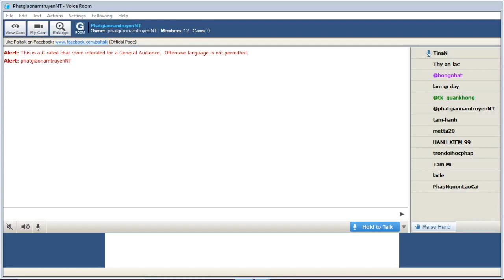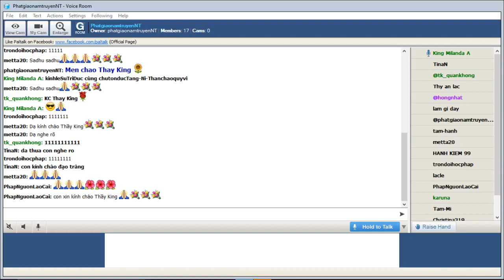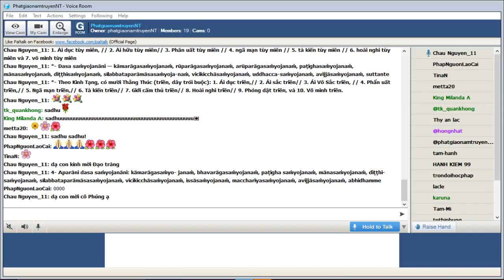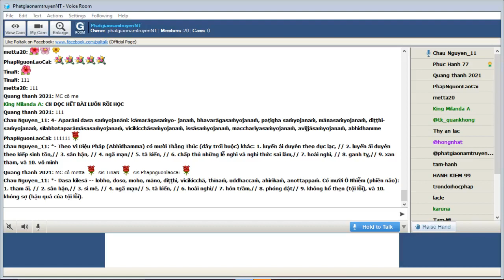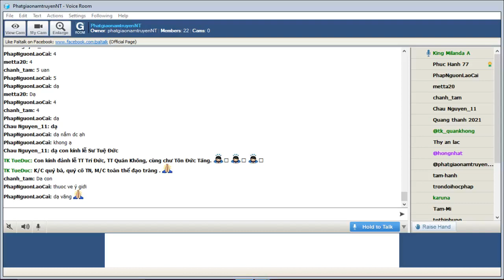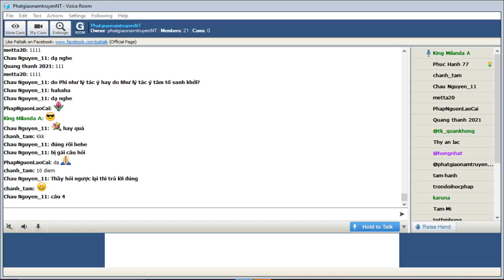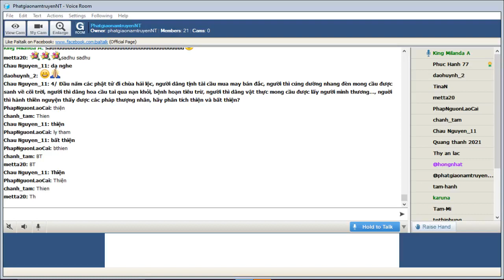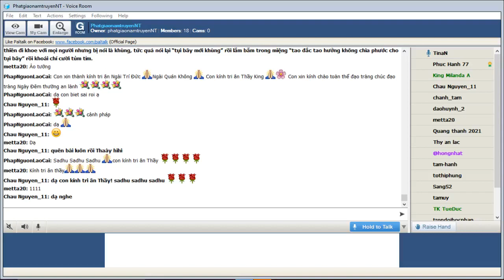162_Room PhatgiaonamtruyenNT - Vi Dieu Phap_King Milanda(Buổi 162) Thứ Sáu Feb 11-2022.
162_Room PhatgiaonamtruyenNT - Vi Dieu Phap_King Milanda(Buổi 162) Thứ Sáu Feb 11-2022.